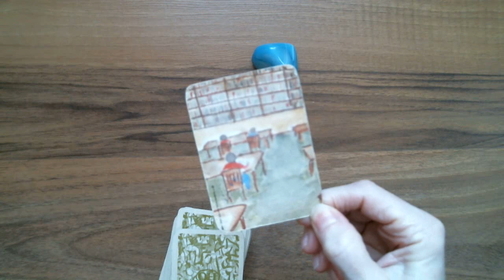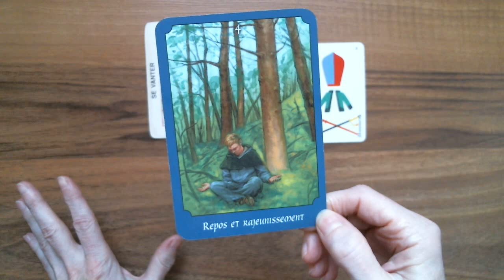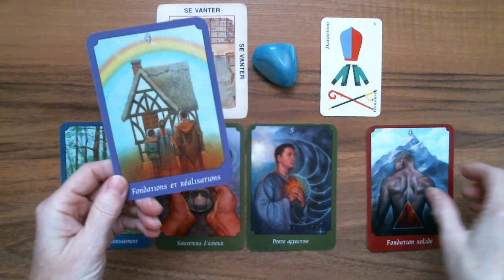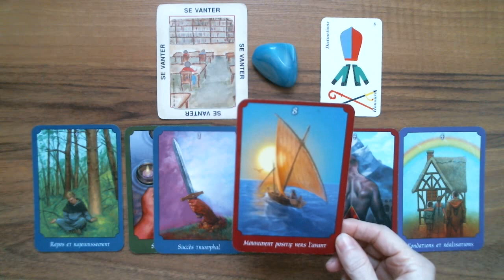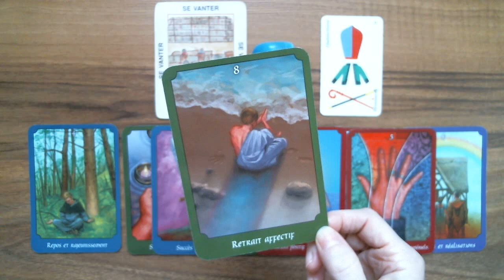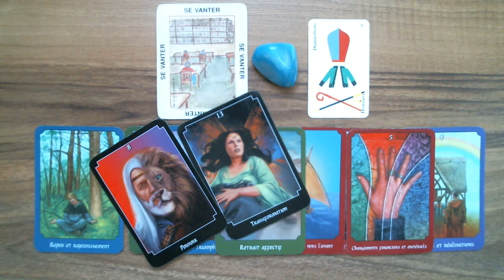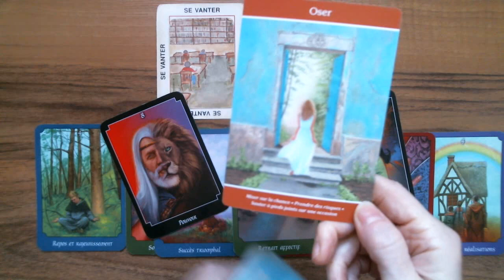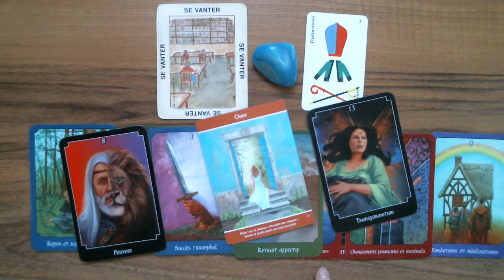BALANCE ♎ Astro-Tarot Surprise! Retour d'une personne du passé.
Si vous avez apprécié et souhaitez me faire un don, cliquer sur le MERCI de la vidéo.

Isabelle